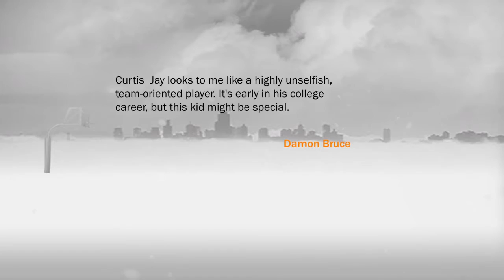NBA 2K17 2nd sf shot creator first game p1